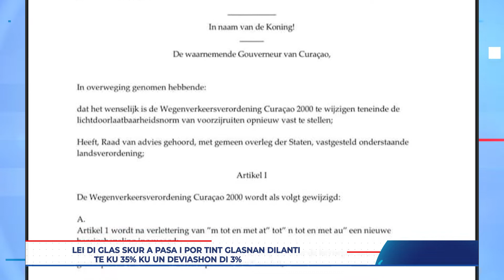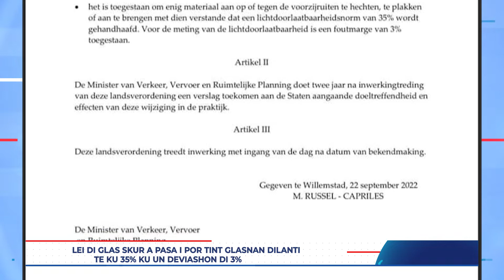E lei di Glas Skur ta e kambio tan sperá di e Wegenverkeersverordening Curacao 2000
E lei di Glas Skur ta e kambio tan sperá di e Wegenverkeersverordening Curacao 2000 a keda firmá i publika ayera nochi. DCTV a papia ku Parlamentario Amerigo Thodé, ku a keda pusha pa e lei aki keda aprobá.